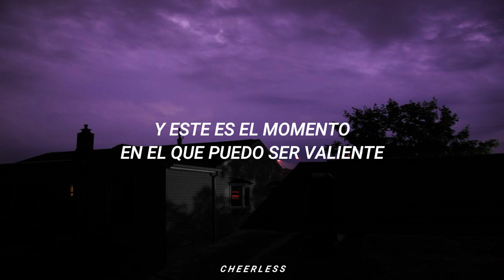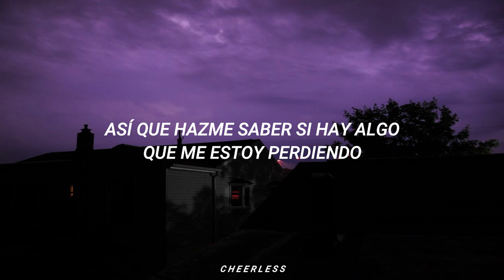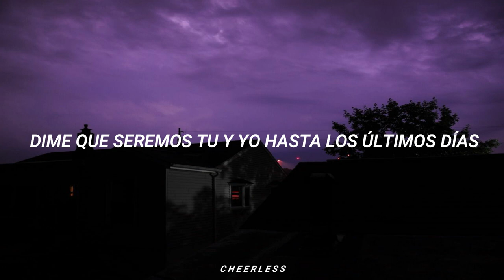Always - Isak Danielson // Español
Always - Isak Danielson // Traducción Español

¡Hola! Espero estés teniendo un gran día. Besos :3
(Compartan a esas personas especiales)

[Lyrics]

You put your hands under my jacket
They're cold as hell, but I'ma let you anyway
Wouldn't you say there's a light in the darkest moment?
And this is the moment when I can be brave
You say you want to call a taxi
But I don't wanna go and meet up all your friends
So then you say, "We get another pack and some coffee"
I hope it doesn't ruin our first kiss
And for every song, there's a song we're not singing
For every step, there's a step we're not taking
So let me know if there's something I'm missing
'Cause this is all I need
So say we'll be always, always
Say it will be you and me to the old days
Let us be always, always
Through the highs and the lows, we'll be always
We will be always (always), always (always)
Say we will be you and me to the old days
We are lying on the sofa
We fall asleep watching an episode of Friends
Will we end up just like Ross and Rachel?
I'm so sorry for the spoiler, but that's the end
We keep together you and me to we're old
I am ready for the highs and lows
For the highs and lows
Always (always), always (always)
We will be always, always (always)
We will be always, always